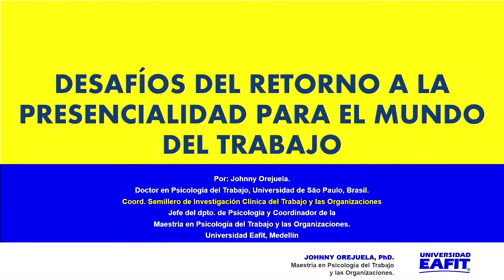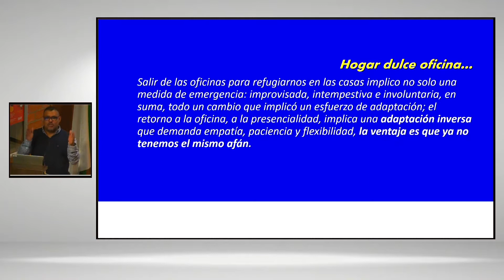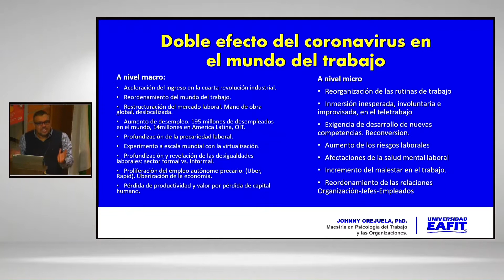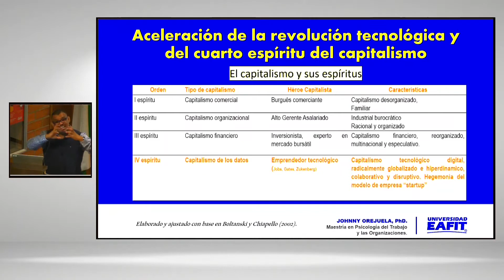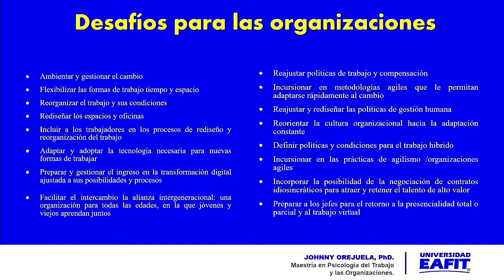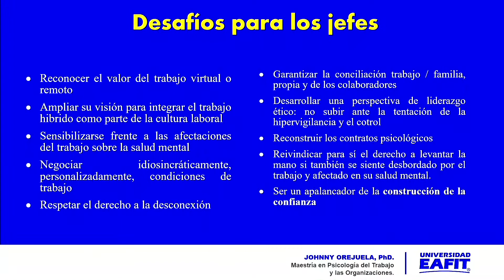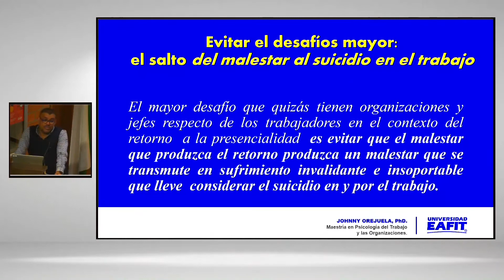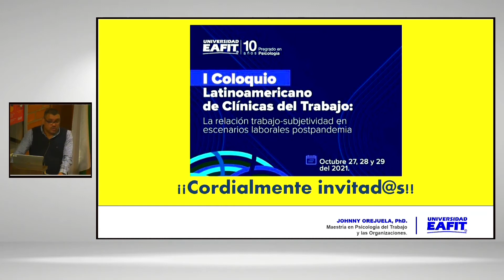Los desafíos de la pospandemia en el mundo del trabajo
Los desafíos de la pospandemia en el mundo del trabajo. Johnny Orejuela. Jefe del departamento de psicología de la Universidad EAFIT. X Jornadas académicas de psicología. La humanidad y la psicología frente al escenario de Pospandemia. Jueves 30 de septiembre 2021.